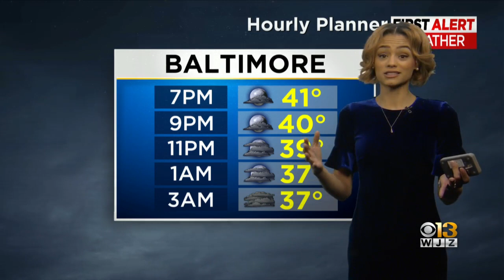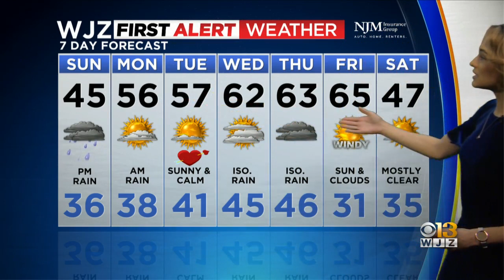Abigail Degler has your Saturday evening forecast